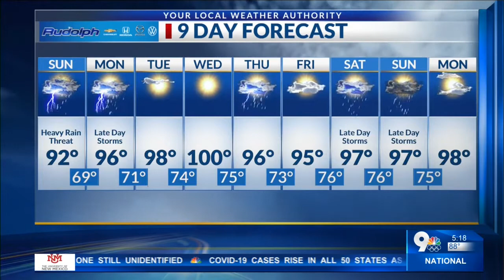9-Day-Forecast: Evening T-showers, storms likely Sunday and Monday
9-Day-Forecast: Evening T-showers, storms likely Sunday and Monday